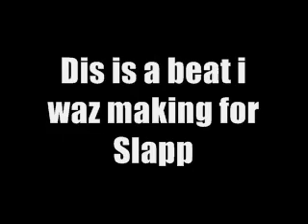FREE JERKIN BEATS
old beats on my computer